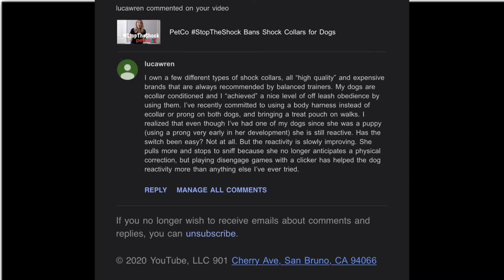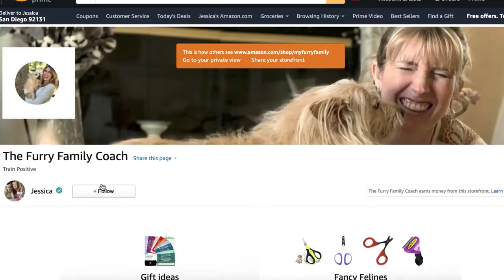Top 5 Myths About 🐶 Dogs .... DEBUNKED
0:44 Myth #1: If I use treats to train my dog, then my dog will only listen if I have treats
2:59 Myth #2: My dog did “X” because they are mad / My dog knows they did something wrong
7:23 Myth #3: Positive training takes too long
10:39 Myth #4: You can’t teach an old dog new tricks
11:30 Myth #5: Positive Training Won’t Work For My Dog

WRITE ME💙
10755 Scripps Poway Parkway #124